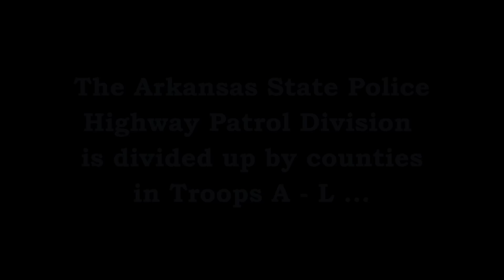Traffic Stop Batesville Independence County Arkansas State Police Troop B, Traffic Series Ep. 317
Cpl. C. Barnett (B-44) stops a pickup truck driver for a tint inspection at the intersection of Lawrence & Long Sts. in Batesville (Independence County).